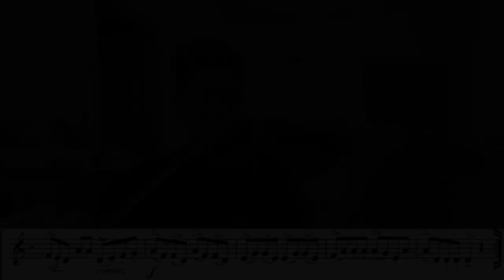敢挑戰三連音｜《101首入門二重奏》 6-10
三連音本身並不難。難就難在從長音到三連音，再由三連音變回長音。我的經驗是在三連音前的一拍，以三連音數拍子（用三連音 sub-divide 長音）。

本集第七和第九首所取的速度，快得連我也錄了好幾次。🤦‍♂️

0:00 start
0:35, no 6, Marche
4:24, no 7, Menuetto
5:19, no 8, Grave
7:48, no 9, Scherzando
10:02, no 10, Adagio

葉紹羲三歲學習小提琴，師承雲湧、汪酉三、王思恆及 Tor Frømyhr。畢業於澳洲國立大學，後於蘇格蘭皇家音樂戲劇學院深造。曾效力多隊職業樂團，包括澳洲坎培拉交響樂團、蘇格蘭歌劇院樂團、皇家蘇格蘭國家樂團等。自 2005 年為香港小交響樂團全職樂手，於多間學校任教小提琴和中提琴。